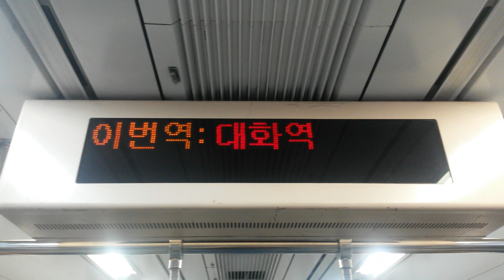코레일 3호선 대화행 대화역 종착안내방송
소속:지축차량기지
행선지:오금~대화
이용구간:구파발~대화
도입년월일:2003년 8월 8일